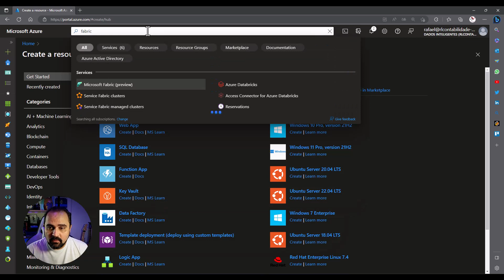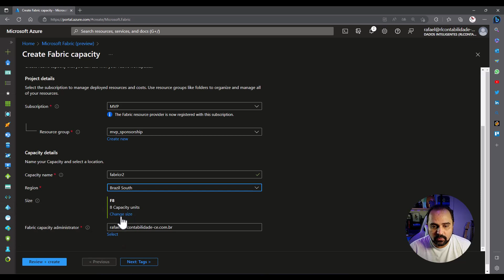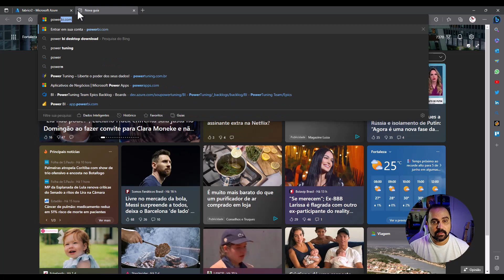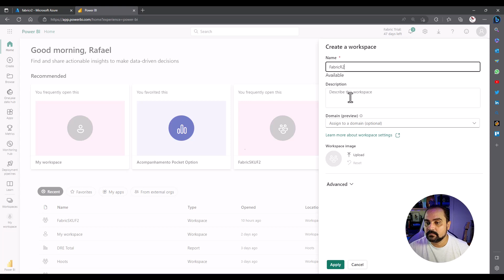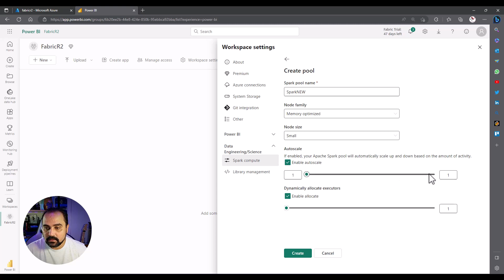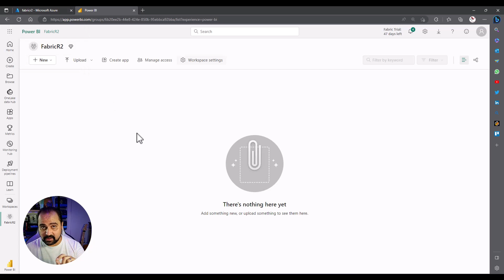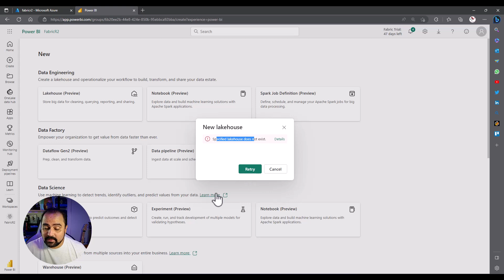Microsoft Fabric: 💰Preços Revelados - Acessível e Transformador para sua Análise de Dados!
Sua empresa utiliza o Power BI?

Conheça o Power Embedded, um produto que pode fazer sua empresa economizar ($$$) com licenciamento do Power BI.

Neste emocionante vídeo, vamos explorar a criação do Microsoft Fabric na plataforma Azure e mostrar como você pode aplicá-lo diretamente em sua Workspace. Acompanhe o passo a passo da criação do Microsoft Fabric do zero.

Você aprenderá a escolher a região mais adequada de acordo com o seu Ambiente e entenderá a importância de configurar as opções de capacidade. Descubra como esse recurso poderoso pode impulsionar suas análises de dados e melhorar o desempenho de suas aplicações.

Saiba como habilitar o Microsoft Fabric em sua Workspace no Power BI e explore as opções avançadas disponíveis. Veja como configurar o Spark para aproveitar ao máximo o potencial do Microsoft Fabric em suas tarefas de processamento de dados.

Acompanhe todas as etapas necessárias para utilizar o Microsoft Fabric em sua Workspace, descobrindo as vantagens e funcionalidades oferecidas por essa solução inovadora.

Se você está interessado em aproveitar ao máximo o Microsoft Fabric na Azure, não pode perder este vídeo! Assista agora mesmo e desvende o potencial desse recurso incrível para impulsionar suas análises e otimizar sua workspace.

Juntos, vamos explorar todas as possibilidades desse recurso poderoso!

Assista agora e desbrave o Microsoft Fabric na Azure! 🎥🔥